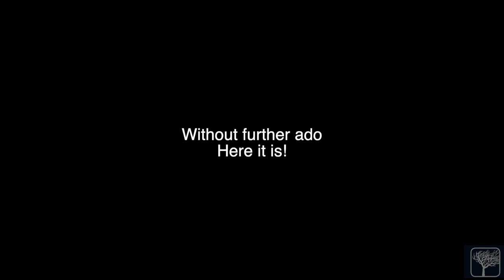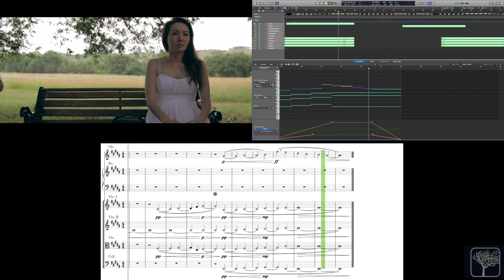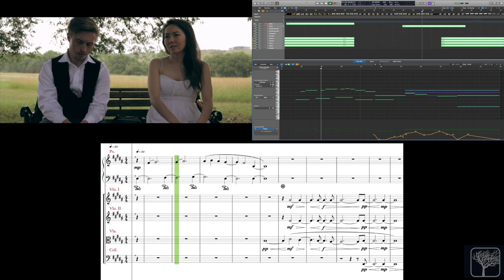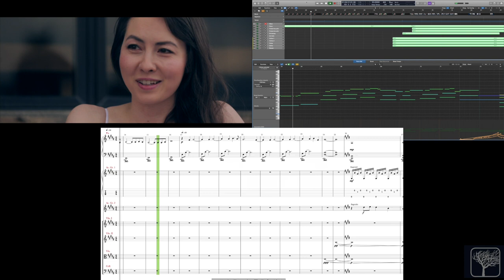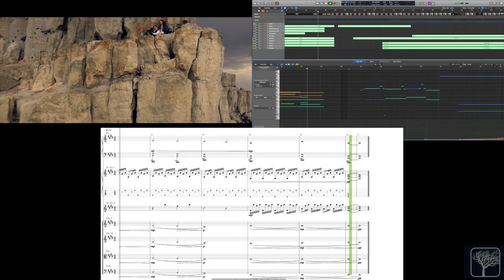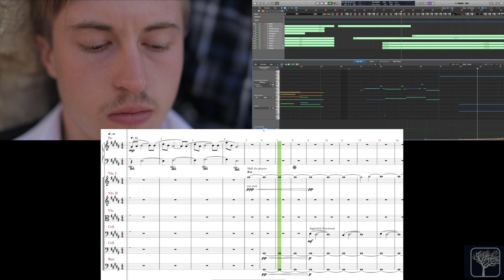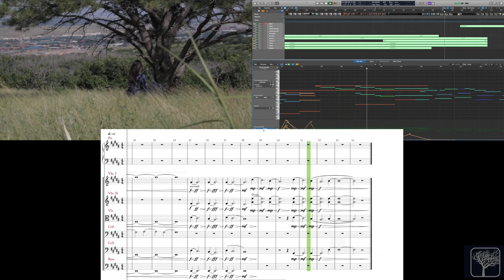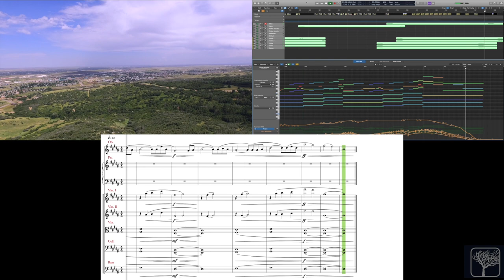Any Consequence | Capstone Project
Hey guys! Another school assignment this week! (I'll get to the folk song soon I promise!) But this one was my Capstone project of my senior year of Berklee Online. Here I show you the score, the DAW, and the film all in one so you can see what I did!

Plug-ins I used
Orchestral Tools
Berlin Series Inspire

Native Instruments
NOIRE
Picked Accoustic
Symphony Series String Ensemble

Spitfire Audio
Alternatie Solo Strings

I also used Blackhole for reverb and Lurssen Mastering Console for mastering!